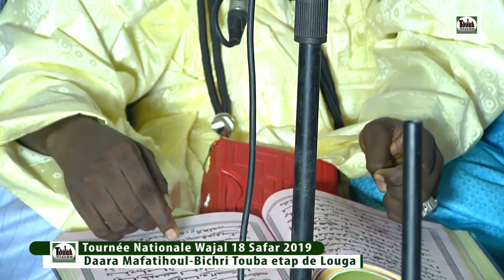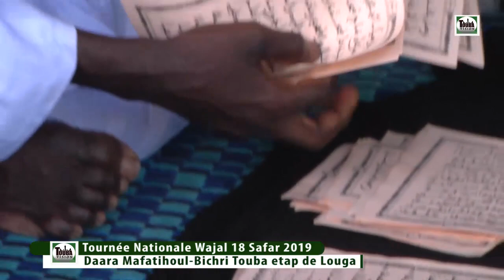Ayassamini Kourel 1 Tournée Nationale Wajal 18 Safar 2019 Daara Mafatihoul Bichri Touba etap de Loug